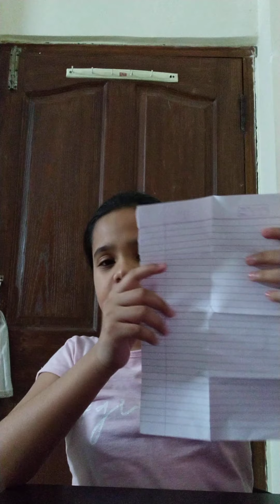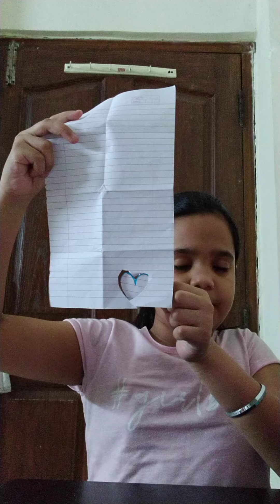Reversible and irreversible changes of class 6- Science chapter-6 changes around us.